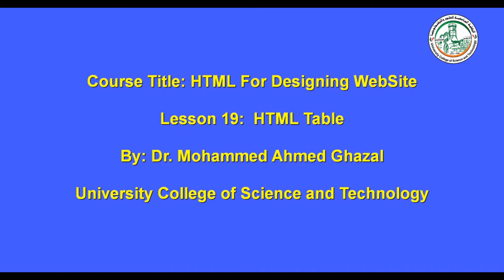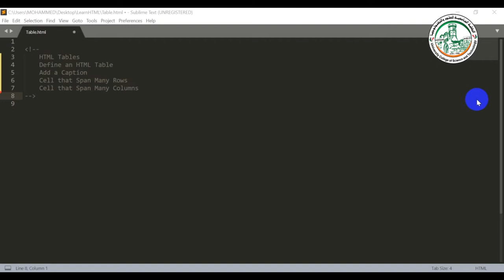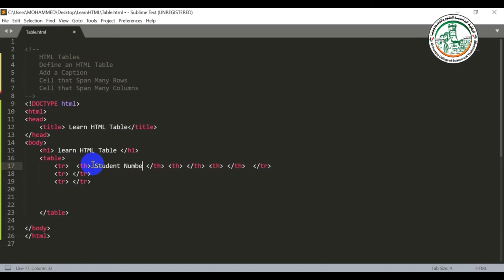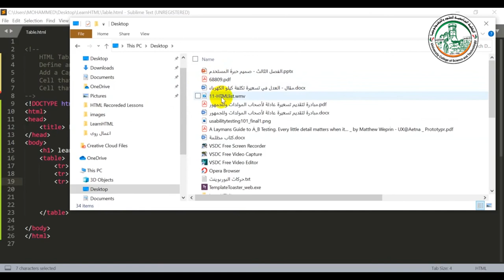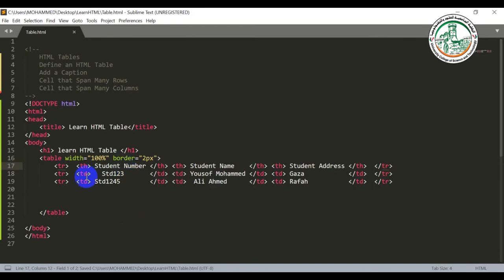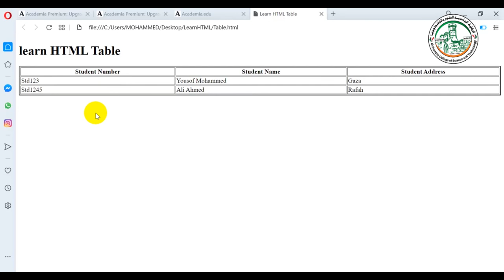تعلم تصميم صفحات الويب Learn HTML Table 1